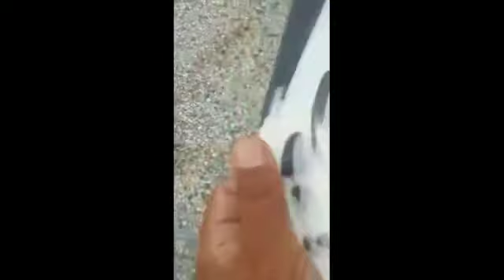Ch Ahsan Gondal k Ahay Kabootar With Rana Hamid Iqbal || Arbab Cheema Offical